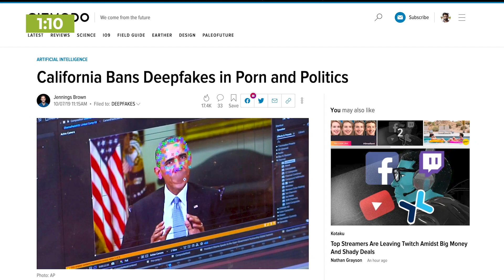How to Spot a Deepfake Video | Lifehacker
Can you spot a deepfake video? Here's what to look for.